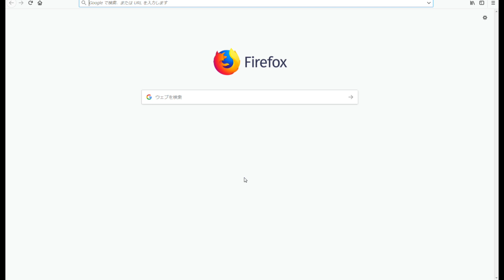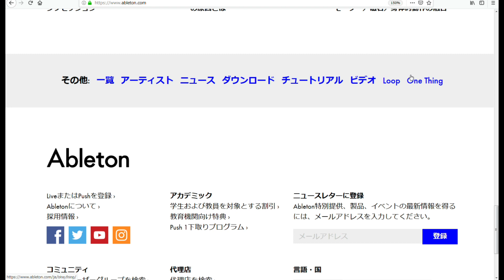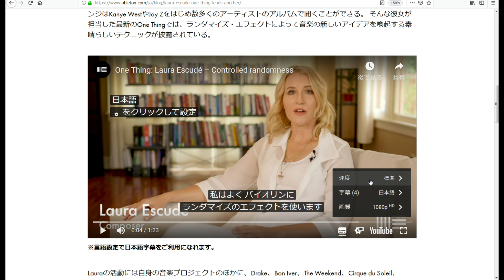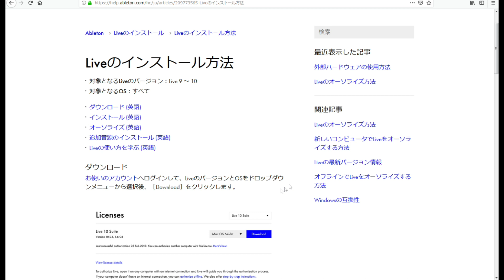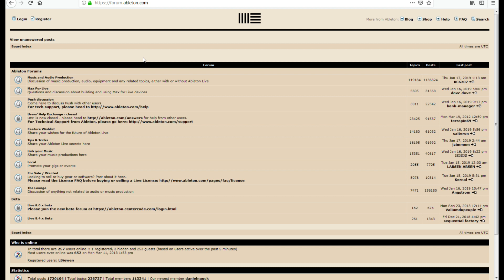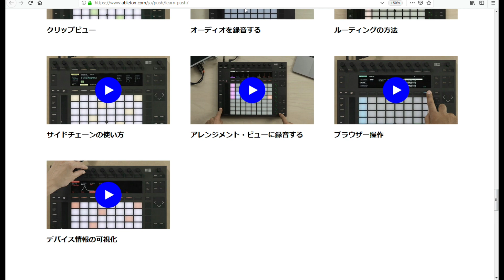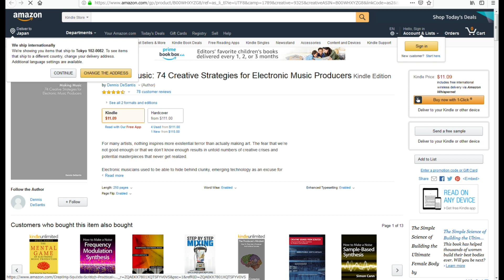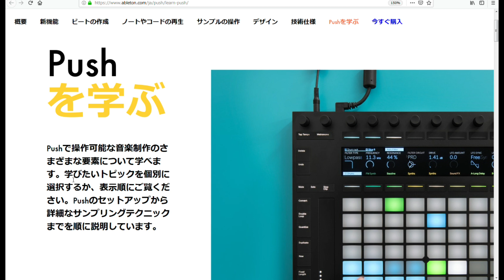Ableton公式サイトの歩き方～Ableton Live講座～Tips編#2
問題解決以外に、インスピレーションを得るためにも効果的です。
解説はわたくし、Ableton認定トレーナーの【akim】がお送りします。

◆Rec環境◆
Ableton Live10
Sire M7

『変態！』は最上の賛辞。
5弦Bassist / Musicmaker / Ableton Certified Trainer
『akim is bassist』